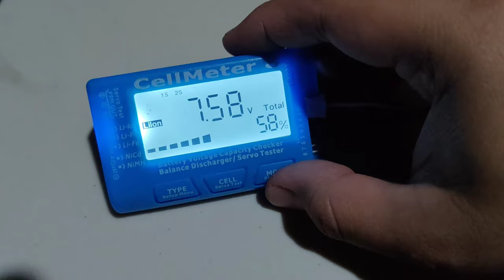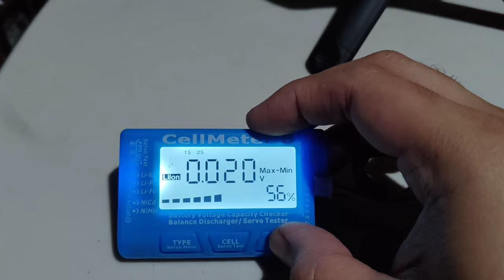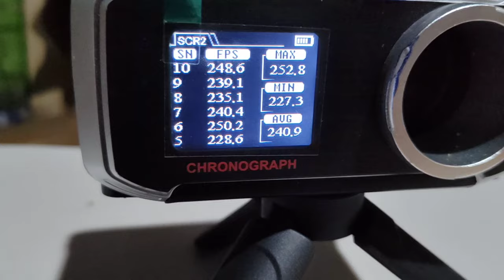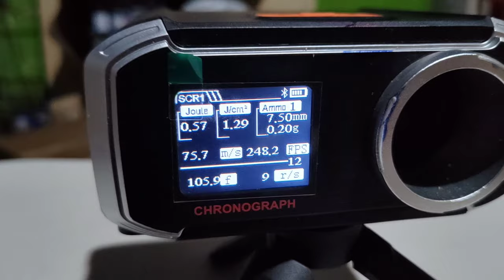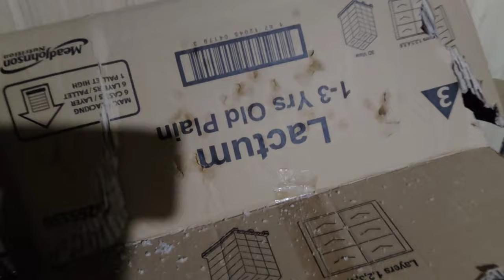Tiangong ARP9 v2 Package Content, Assembling, FPS and Rate of Fire Test, Pros and Cons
Specifications / Features:
Brand: Tiangong
Model: ARP9
FPS: 220-250 Feet Per Second
ROF: 12 Rounds Per Second
Select Fire: Safe, Semi and Full Auto
Shell Material: Nylon
Gear Type: Nylon Gears
Gear Box Version: Gen8
Magazine Capacity: 150-200 Rounds
Magazine Type: Automatic Priming
Others: Metal inner barrel, blowback effect

Box Contents / Included:
1x Tiangong ARP9 Automatic Electric Gel Blaster
1x Stick Type Magazine
1x 7.4V Li-ion Battery
1x DC 5V 2A Charger
1x Front Sights
1x Rear Sights
1x Screw Driver
2x Allen Key
1x Dehydrated Gel Ball Starter Pack (Around 10,000 rounds, Recommended to purchase more)
1x Product Guide Sheet

EDUCATIONAL GEL BLASTER TOY ONLY

Exciting news! Atome Card offers flexible installment plans, a spending limit of up to ₱200,000, PLUS the chance win an iPhone 15 after you apply! Try it now

Para sa mahilig mag online shopping like Shopee at Lazada

- Free lang mag register
- Walang babayaran na annual fee
- Pwedeng gamitin sa Shopee at Lazada
- Pwede gamitin sa mga tindahan na nag a-accept ng Mastercard
- 1 valid ID lang para mag register
- 40 DAY NO INTEREST bastat mabayaran bago ang due date.

Okay naman kase sya sa 40 days 0 interest nya, ang biniling item online kung gagamitin sa business, kikita na ang binili, bago pa bayaran, baka mapapalabas pa nya ang pambayad.